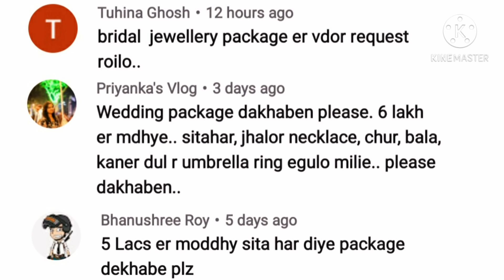5 lakhs - 7lakhs Wedding Packages || BASAK GUINEA MUSEUM || GARIAHAT || HALLMARKED JEWELLERY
gold rate as on 13.01.21 is Rs.4860 per gram

**The prices mentioned in this video is based on gold rates mentioned in the description above.**
*** Prices may vary due to Daily Gold Rates ***

Basak Guinea Museum , Kolkata , Gariahat , 700019...
Its A jewellery Business over 30 years. Kolkata is known for its traditional culture so are we , Basak Guinea Museum is the Best in Traditional Jewellery. Specialists in Light Weight Designs & Designer Jewellery. Not Just Gold Jewellery & Ornaments we also deal in Silver Ornaments , Silver Utensils and what not..? Varieties of Silver Articles, Gift Items, Showpiece & many more. Basak Guinea Museum is one Brand You Can Trust Blindly for YOU & YOUR LOVED ONES...
It is located in one of the busiest Market in South part of Kolkata, Gariahat is the address for you. Planning to visit next in Kolkata don't miss To visit our Showroom And explore varieties of jewellery Collections from Bridal to Party wear or Heavy Designs to Light and Sleek Designer Jewllery. BASAK GUINEA MUSEUM is just on address for you for all your requirements.

171/2C rashbehari avenue, Kolkata-700 019

Sitahar price design name design pattern jewellery shop near me jewellery near me